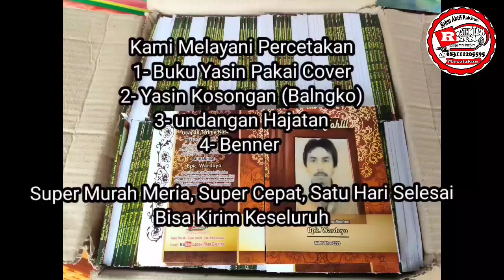Speaker Aktif 12 singgel Daya Aki Untuk Senam SMA Bangil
DENGAN RAHMAT TUHAN YANG MAHA ESA Kami Mengeluarkan Speaker Aktif Rakitan BOX BERBAHAN TRIPLEX Sudah Bentuk Tim Produksi Box Sendiri ( MENERIMA PESANAN BOX CUSTOM

Sudah teruji kwalitasnya.
BERGARANSI 1 TAHUN KALO RUSAK KITA GANTI TUKAR BARU
Dilengkapi Subwoofer_ Usb_ Mp3_ Bluthoot_ Fm Radio_ Remot_ 2 Jacmic echo Untuk Duet Karaokean

Serta PRODUSEN Buku Yasin Jatim
Melayani percetakan undangan, foto, Benner, kalender, stiker, Dll, Super cepat satu hari selesai.

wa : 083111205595